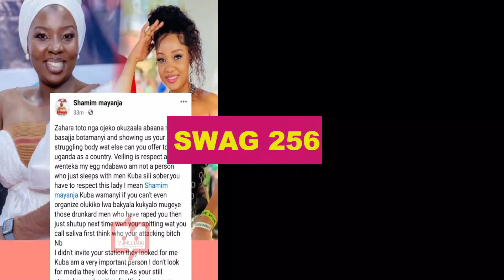BATIK TOKER BATABUKIDDE BYANTALO WANO WAVUMA REMA NE SHEEBAH GUMA BAKUSABULE